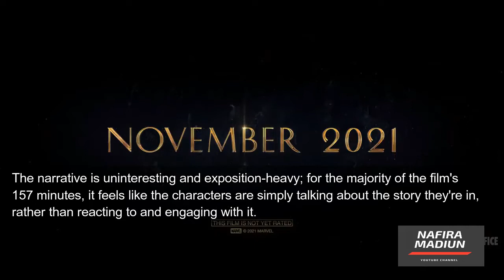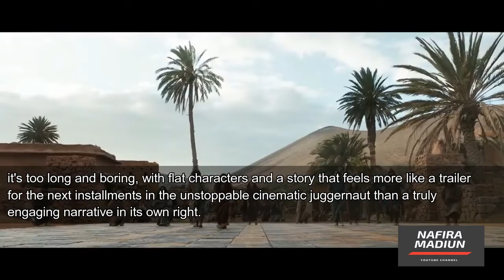Sinopsis & Review Film : Eternals | NafiraMadiun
Eternals is the next installment in Marvel's ever-expanding Cinematic Universe, and it chronicles the narrative of the titular Eternals, eternal superhumans tasked with combating the terrible Deviants and assisting in the evolution of humanity.

When their duty is completed, the Eternals are free to explore the globe they helped to defend, crafting their own lives and identities, but the Deviants' arrival in modern times changes everything.

This is an intriguing notion, but sadly, Eternals uses all of its Disney-funded resources to convey the story in the most uninteresting way conceivable.

The narrative is uninteresting and exposition-heavy; for the majority of the film's 157 minutes, it feels like the characters are simply talking about the story they're in, rather than reacting to and engaging with it.
As a result, the ensemble cast that this film is attempting to introduce to the larger MCU never really gets a chance to develop in any meaningful or compelling ways
—the audience is told through exposition how the characters feel about the plot and each other, but these obvious character traits are never expressed in the narrative itself.
Despite the best efforts of its superb ensemble, this makes it difficult to build any emotional relationship to any story or character beats in the work.
The original art of Jack Kirby on 1976's The Eternals comic was vivid and stunning, and this film adaptation offers a great potential to inject some of that vibrancy into the MCU's sometimes drab looks.

Unfortunately, the film fails to cash in on that opportunity, as the majority of the action is boringly choreographed green-screen bouts against CG monsters, with little to no visual flair to distinguish the characters from the comic pages.

Eternals had a lot of potential, but it unfortunately represents the worst of the MCU's cinematic indulgences:
- it's too long and boring, with flat characters and a story that feels more like a trailer for the next installments in the unstoppable cinematic juggernaut than a truly engaging narrative in its own right.
- The experience of viewing Eternals feels like it lasts an eternity, which is appropriate for a film about immortality, and it makes its viewers uncomfortably conscious of their own death after over three hours.

Apabila usaha anda misal :
GRATIS !!!
Utara : sampai Dumpil, pasar Kajang, dan Caruban.
Barat : sampai Jiwan, Maospati.
Timur : Sampai Dungus/kresek.
Selatan : Sampai Pagotan, Dolopo, Kebonsari.
Segera Hubungi Kami di WA : 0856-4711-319